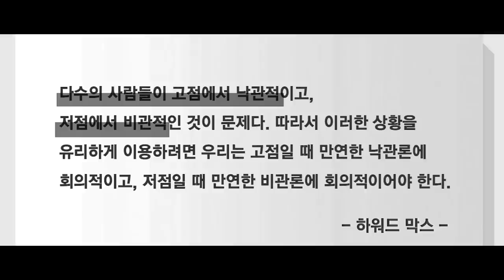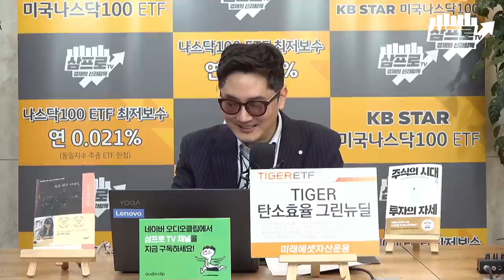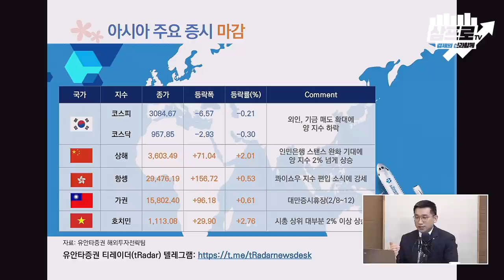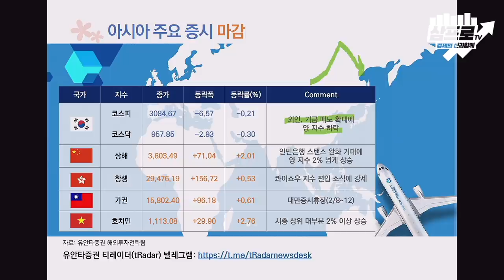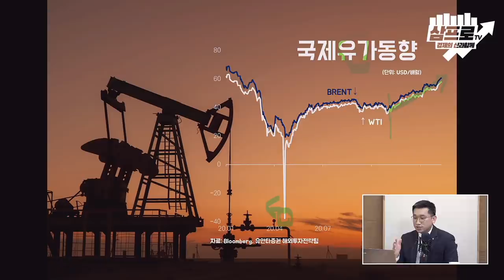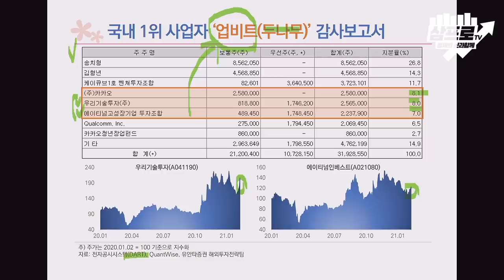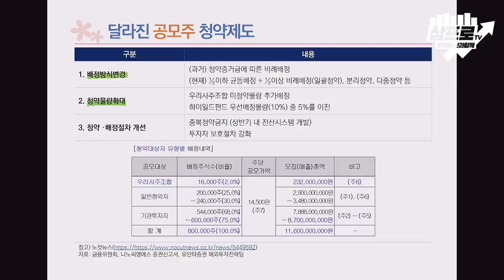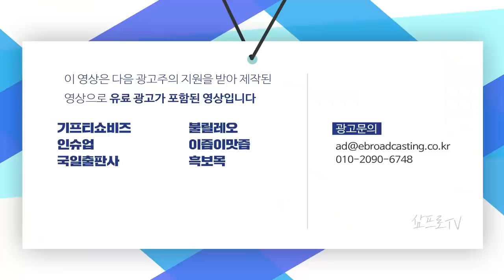외국인·기관 매도 확대에 양 지수 하락.. 찝찝함이 남는 하루 f.유안타증권 김석환 연구원